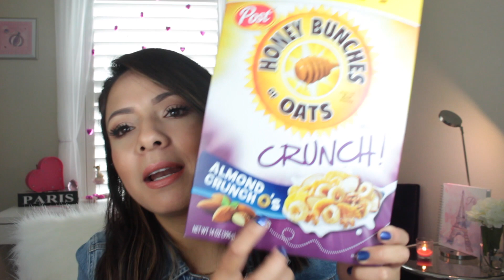MIS FAVORITOS DE FEBRERO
HOLA HERMOSAS AQUI LES DEJO ESTE VIDEO CON MIS FAVORITOS DE FEBRERO LES TENGO UN TIP POR SI ES QUE EL ESTRESS LAS ESTA ACABANDO COMO AMI ULTIMAMENTE Y ESTO ME A ESTADO AYUDANDO... ESPERO LES GUSTE BENDICIONES :)
PRODUCTOS MENCIONADOS
TARTE AMAZONIAN CLAY BRONZER
PHYSICIANS FORUMULA PALETA
NYX GEL EYEBROW ESPRESSO
COLOURPOP RAZOR
LOREAL SHAMPOO Y ACONDICIONADOR